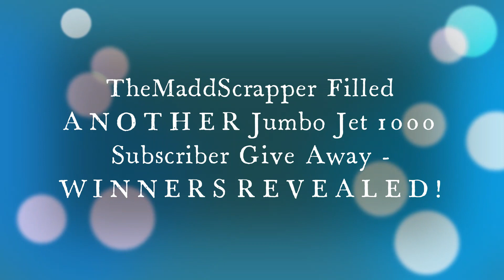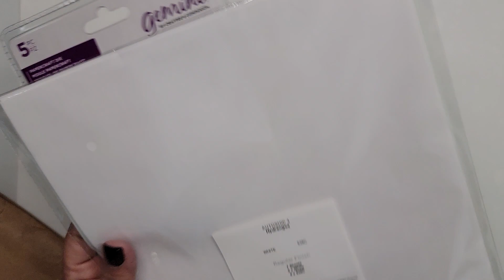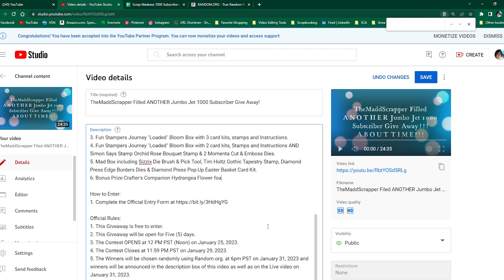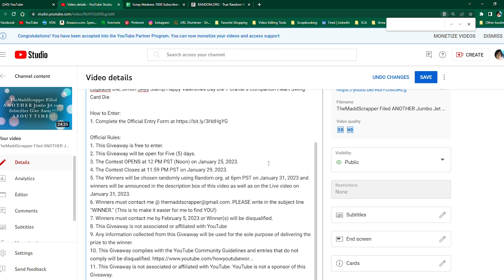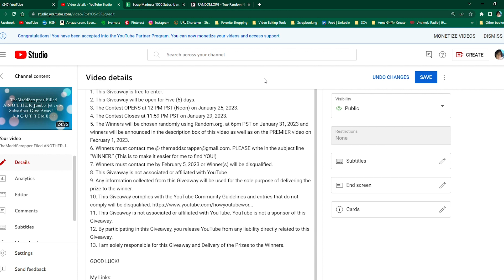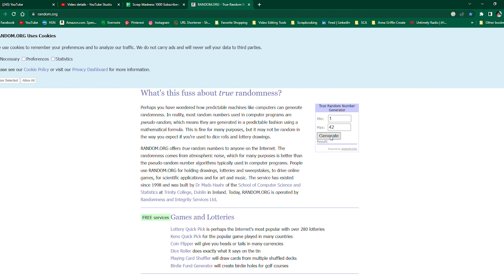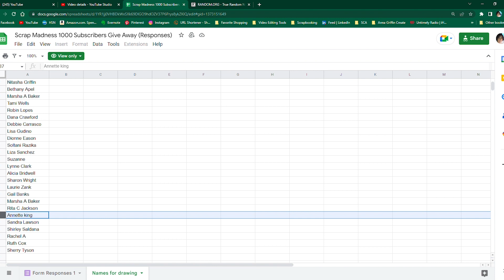TheMaddScrapper Filled ANOTHER Jumbo Jet 1000 Subscriber Give Away!!! WINNERS REVEALED!!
WINNER WINNER CHICKEN DINNER ARE AS FOLLOWS:

1. BRENDA GOMEZ:  Spellbinders December 2022 Glimmer n’ Cut Value Club.
2. JUDY MANION:  Spellbinders January 2023 Glimmer n’ Cut Value Club.
3. SHARON PIMENTO: Fun Stampers Journey "Loaded" Bloom Box with 3 card kits, stamps and Instructions.
4. DIETTA MORRIS: Fun Stampers Journey "Loaded" Bloom Box with 2 card kits, Stamps and Instructions AND Simon Says Stamp Orchid Rose Bouquet Stamp & 2 Momenta Cut & Emboss Dies.
5. DANA CRAWFORD:  Mad Box including Sizzix Die Brush & Pick Tool, Tim Holtz Gothic Tapestry Stamp, Diamond Press Edge Borders Dies & Diamond Press Pop-Up Easter Basket Card Kit.
6. ANNETTE KING:  Bonus Prize Crafters Companion Hydrangea Flower Foam and Assorted Dies.

PLEASE write in the subject line “WINNER.” (This is to make it easier for me to find YOU!)